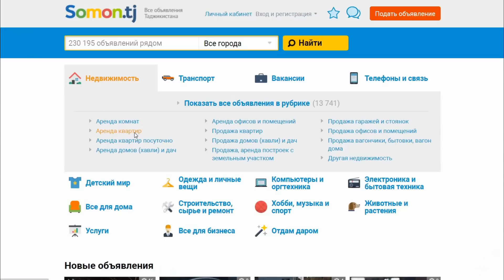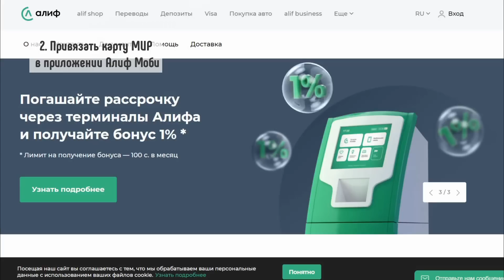Гайд по Таджикистану. Жизнь в Душанбе. Куда уехать без визы из России? Релокация 2022.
Сегодня многие задумываются куда уехать из России, а еще лучше куда уехать без визы? (Так быстрее, не нужно тратить время на оформление визы и ее ждать), а еще куда уехать без знаний языка.
 В этом видео я расскажу про эмиграцию в Таджикистан и про жизнь русских в Душанбе.

Таджикистан сегодня открыт для граждан России, страна для россиян безвизовая.
Эмиграция и переезд в другую страну могут быть очень стрессовыми, но тут получилось достаточно просто и комфортно адаптироваться.

Люди в Таджикистане очень дружелюбные, к русским относятся тепло и открыто и даже предлагают помощь. Про все 5 способов оплаты в стране я рассказываю в видео.

Перевести деньги из России пока можно: через Тинькоф и через Алиф (это банк Таджикистана).

Курс рубля в Таджистане на сегодня 169,2 сомони на 1000 рублей

Если вы не знаете иностранный язык, то вам крупно повезло, так как большая часть людей говорит на русском, так как это второй официальный язык.

На мой взгляд проще всего эмигрировать из России можно в Таджикистан.

0:55 Прилет
2:59 Жилье
5:34 Регистрация
7:05 Валюта (5 способов расплачиваться)
13:37 Связь
16:03 Интернет
19:47 Еда
22:31 Транспорт
23:27 Продукты
25:36 Вода